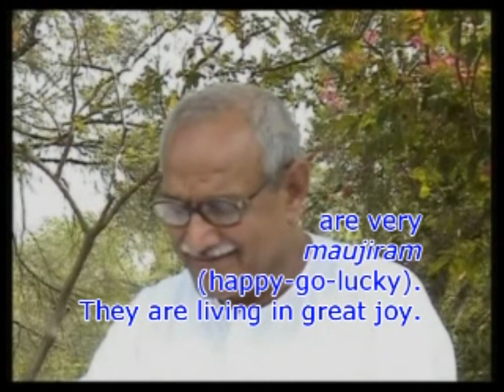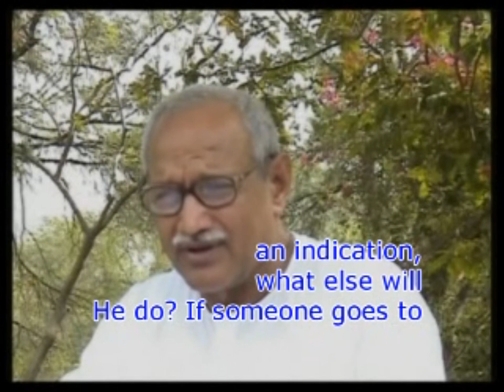मुक्ति जीवन मुक्ति; संगमयुग है मोजो का युग (speciality of the Confluence Age)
VCD 411 46 min

 To make the self the embodiment of liberation in life (jiivan mukt swaruup) and to
enable all the souls to receive the inheritance of liberation from sorrow, this is the elevated
task of the souls who do the establishment. That is why Bapdada asks: Do you want to reach
[the stage of being] free from all bondages, the stage of liberation in life in the Confluence
Age or in the Golden Age? Where do you have to reach [that stage]? Is the Confluence Age
first or is the Golden Age first? The Confluence Age is first. [It is] the end of the Iron Age
and the beginning of the Golden Age. So, where should you experience liberation and
liberation in life? You should [experience] it in the Confluence Age, shouldn’t you? Or do
you think that you will study Raja Yoga and become complete even in the Golden Age? You
are been taught here, the study of Raja Yoga is being taught here; so where will you take the
result of Raja Yoga? Will you take it in the Golden Age or in the Confluence Age? Where
will you experience the inheritance of liberation and liberation in life? You certainly have to
become complete here itself, haven’t you? And you also have to become perfect here.
The time of the Confluence Age is also the biggest treasure. So remember: who has
been able to stop the morning from coming? What? Serials are broadcasted, aren’t they?
They show in it that the demonic party says: ‘Darkness will persist. We won’t let the morning
come’. They wish to stop the morning. So tell [Me], what does Bapdada want now? It is
because the children are the lamps of the Father’s hope. So, check your account; check it
properly. He saw many children. Many children are very maujiram9

. They are living in great
joy. [They think:] Whatever happened is good. In what kind of joy are they living? [They
think:] Whatever happened is good. Let us enjoy at least now. Who will see us in the Golden
Age? Who knows what will happen there? Who will sit and watch us? So, He also saw such
maujilaal [or] maujiram children in the deposit account who are making great joy and are
making purushaarth negligently.
Fourth page of the avyakt vani of the 28th March 2006. So, Bapdada says: Now enjoy
yourselves. They tell the others as well: ‘Arey! What do we have to do? Enjoy yourselves.
Eat, drink and enjoy. Arey! Enjoy a lot’. Even the Father says: Acchhaa, enjoy a lot. If you
are the ones who become contented with little [attainment], enjoy yourselves a lot now. Enjoy
and have fun a lot. Enjoy the perishable means (saadhan). This enjoyment of the perishable
means is for a short time. If you want to live with the enjoyment of momentary means leaving
the everlasting enjoyment, what will Bapdada say? He will give [you] an indication, what
else will He do? If someone goes to a diamond mine and becomes happy taking [just] one or
two diamonds, what will he be called? So, don’t become like that. Swing in the swing of
enjoyment of the super sensuous joy. Swing in the enjoyment of the swing of imperishable
attainments.